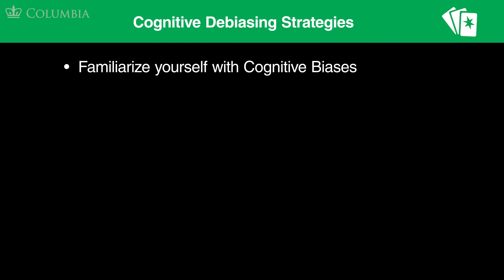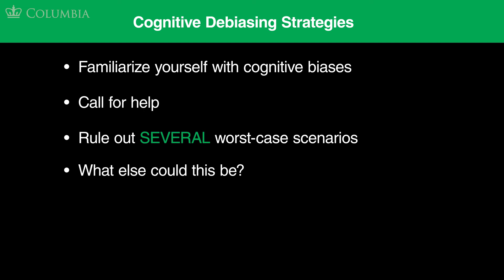CRMx | 3.5.1 Anticipate and Plan | Section 3: Anticipation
3.5.1 Anticipate and Plan | Section 3: Anticipation